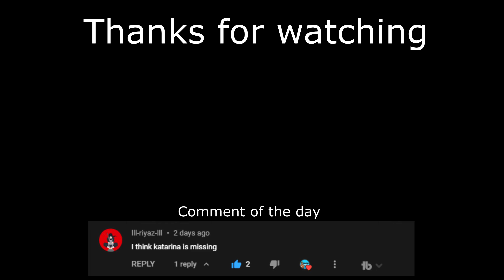Valorant is Stupid!! (Valorant Funny Moments)